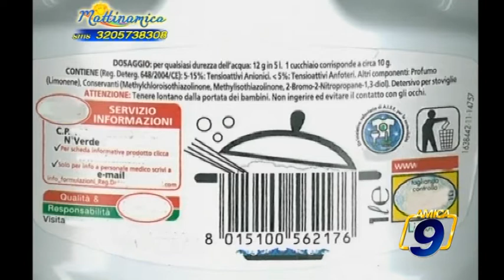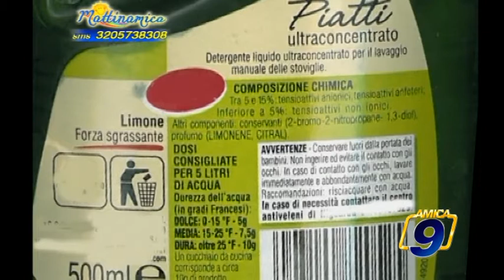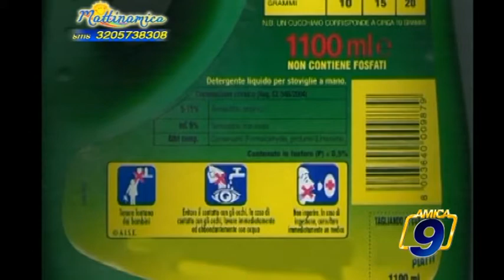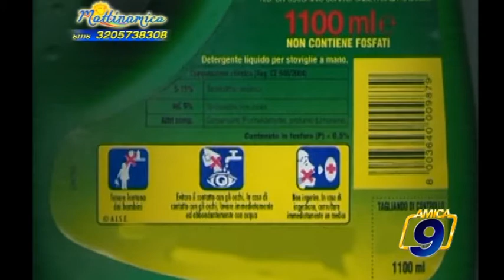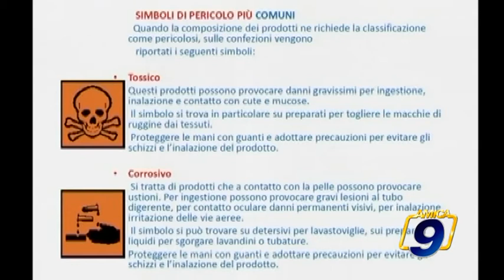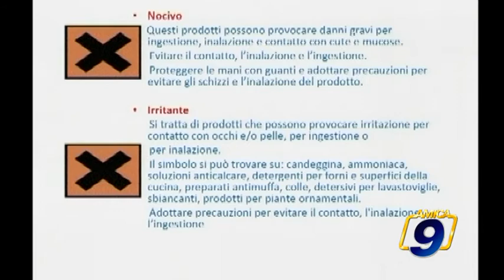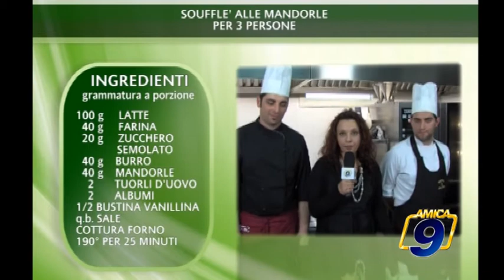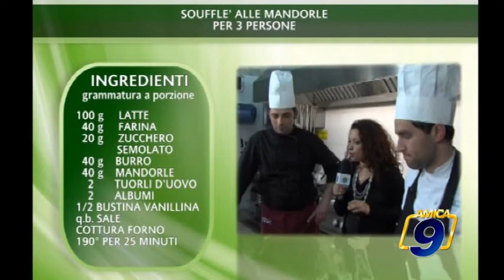MATTINAMICA OSPITI GIOVANNI SANTOVITO E MARIANGELA SPINAZZOLA 01 05 2012 ALL'INTERNO SAPORANDO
Guarda le videonews e gli approfondimenti su - il portale d'informazione della città di Barletta